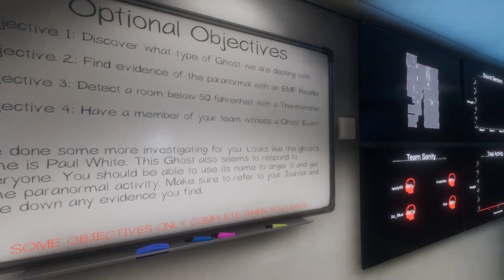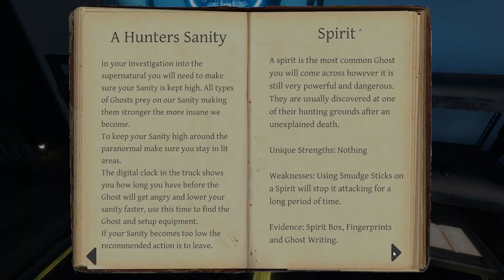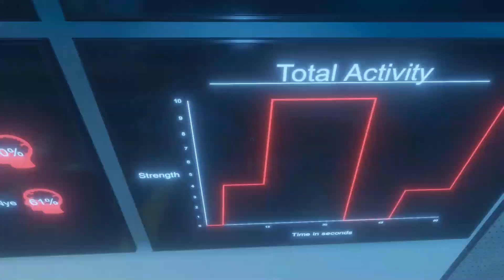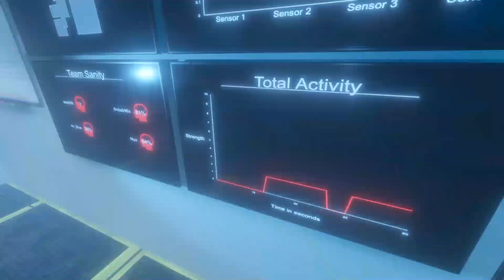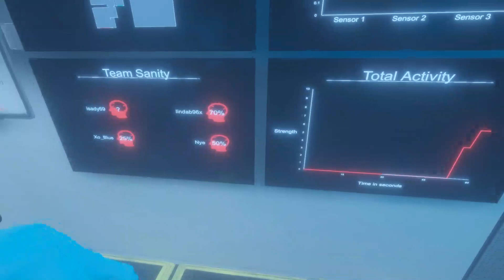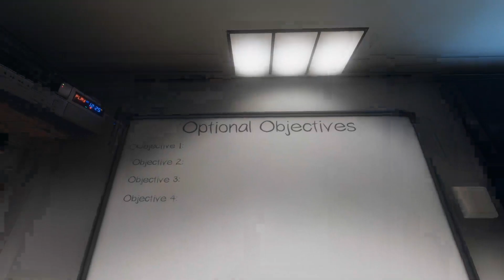Got some newbies to join to get CONTENT and scare the hell out of -Phasmophobia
Go Check Out Linda's Twitch

Was supposed to be 2nd session but 1st session got ruined from lag so hope you enjoy